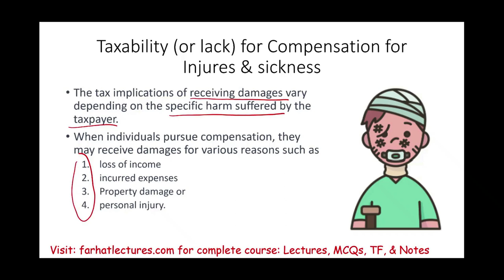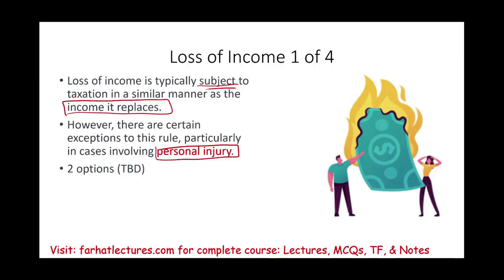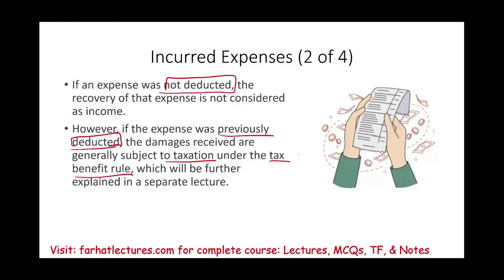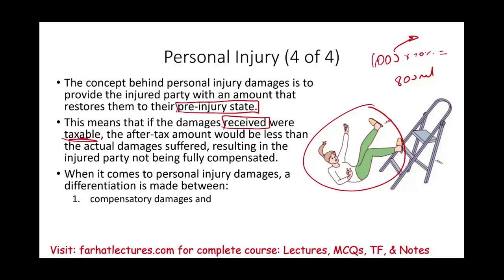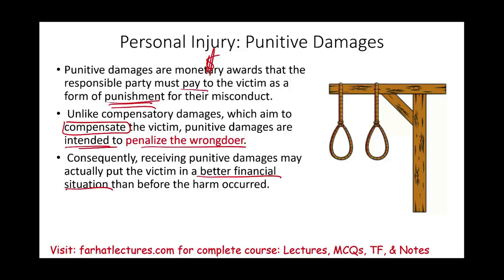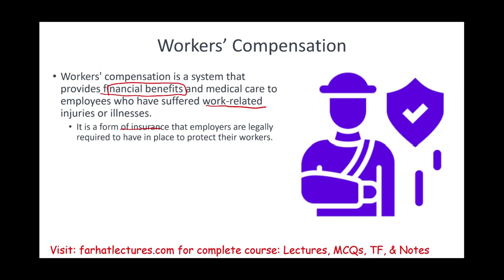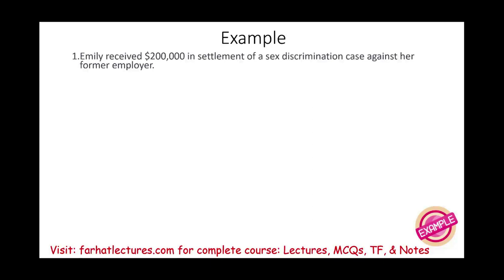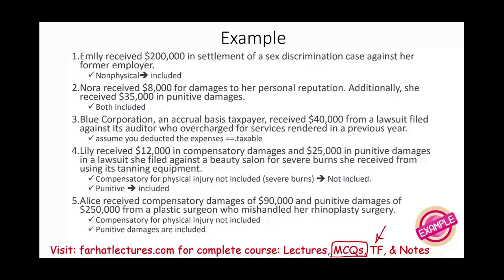Gross Income Exclusion: Compensation for Injuries and Sickness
In this session, I discuss taxability of compensation for injuries and sickness